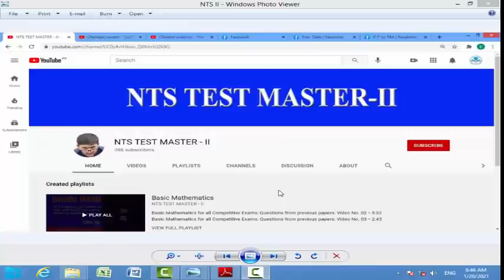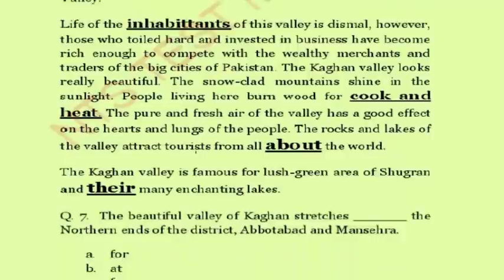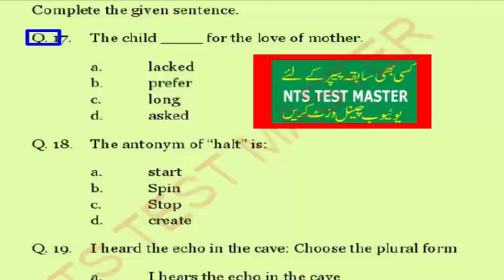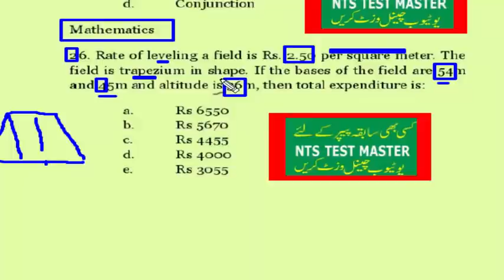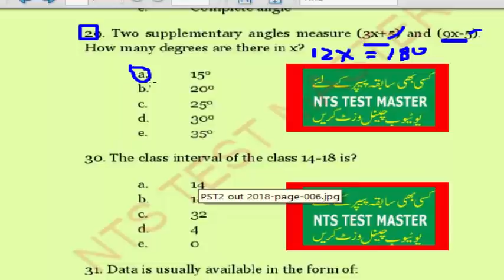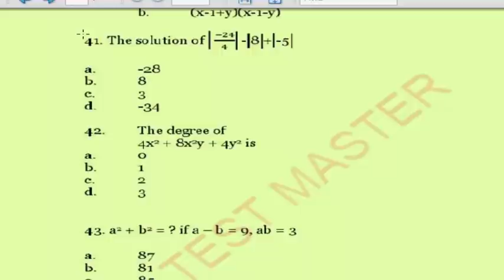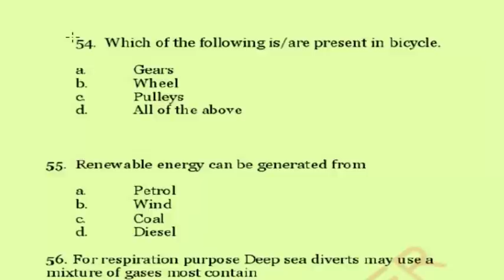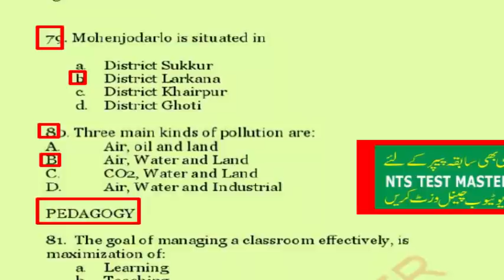PST 2018 P1 complete paper in one video : PST 2018 Complete solved paper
Dear viewers this is PST 2018 P1 solved paper.
PST MCQs,
PST 2018 paper,
PST past 2018 papers,
PST papers mcqs,
PST papers,